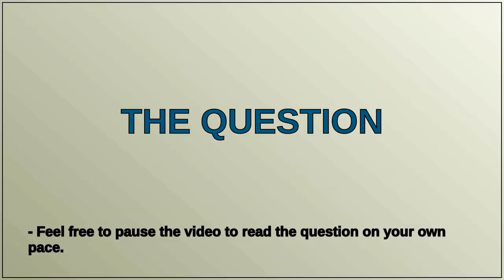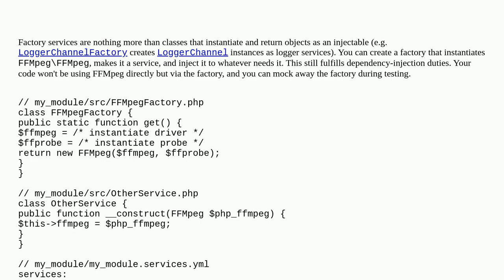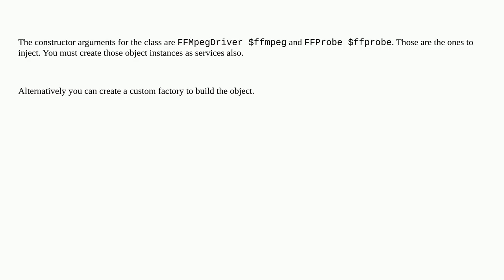How to create a service for the class with constructor arguments from a vendor package class?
A special thanks goes out to the community

  dependency-injection